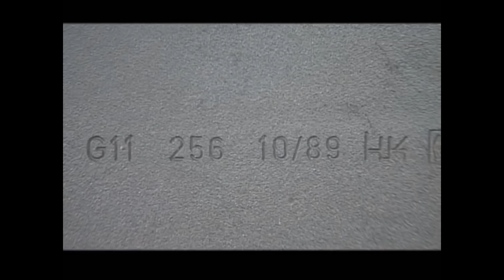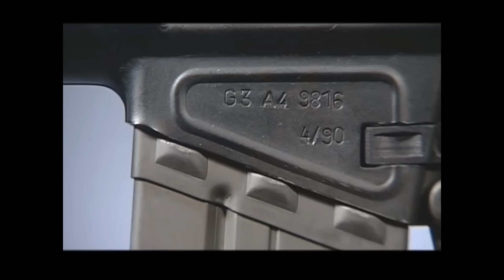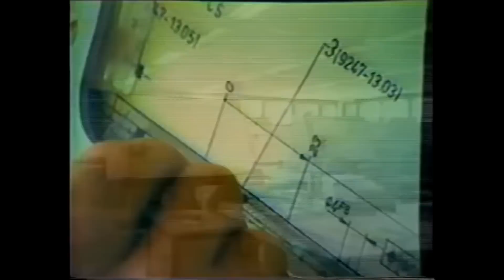Heckler & Koch | History and Firearms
Heckler & Koch was founded by in 1949 by Alex Seidel, Edmund Heckler and Theodor Koch. The company was established in the old Mauser arms factory in Oberndorf. The factory had been emptied by the French after World War II as provisional compensation for war damage they had suffered.

As the German Army was being built up in the early 1950s, the company received a contract to manufacture the G3 automatic army rifle in .308 Winchester caliber. The H&K G3 is based on the Spanish CETME rifle, which was in turn based on a Mauser design. The CETME design was then modified to German requirements with the help of the development department of Rheinmetall resulting in the G3 army rifle.

H&K was one of the first arms manufacturers to use a polygonal barrel profile. This type of barrel does not have any grooves and lands, but a polygonal inside which allows for a certain rotation ensuring that the bullet rotates. Many of H&Ks innovations from military arms have made their way into the sport and hunting weapons. They include the aforementioned polygonal rifling, the G3 roller locking system, and military rotating diopter sights.

In addition to the ubiquitous MP5 submachine gun, H&K also developed a small series of specialized rifles for sharpshooting. H&K is also the first company to produce a polymer framed gun. 1970's HK VP-70 predated Gaston Glock's famed Glock 17 by over a decade. In the mid-1980s, H&K developed a special caseless army rifle, the G11.

After the loss of several government contracts financial concerns began to plague H&K, a particularly severe blow was the US Armed Forces choosing the Beretta M9 over the P7M13 for the issued sidearm. The G11 project also hit a wall when interest waned. In March of 1991, H&K was purchased by the British Royal Ordnance. In 1995, the firm was taken over by the German Wischo concern.

The USP pistol that H&K had developed around this time began to gain interest. The United States Special Operations Command chose the USP-based SOCOM pistol as their special ops sidearm, designated MK23 SOCOM.

In 1997, H&K introduced a new rifle design called the G36 in assault rifle, light sub-machine gun, and carbine form. Unlike the G3 design, which had been H&K's bread and butter, the G36 abandons the roller locking system for a rotation locking system.